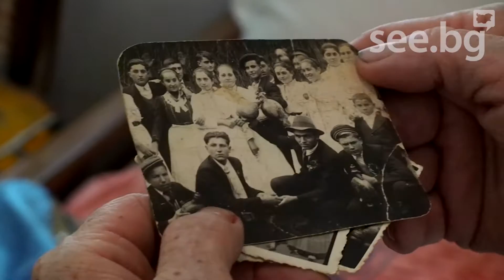"Спомени от Бърдарски геран" -трейлър на документален филм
Жителите на село Бърдарски_геран застават пред камерата, за да разкажат за себе си и за своето село. Какво е да си банатски_българин в наши дни? Трейлър на документалния филм, посветен на малката католическа общност в Северозападна България. Автор Венета Николова, оператори: Питър Костов, Николай Василев, Музика: Деян Цвятков Продуцент : Георги Крумов Още на